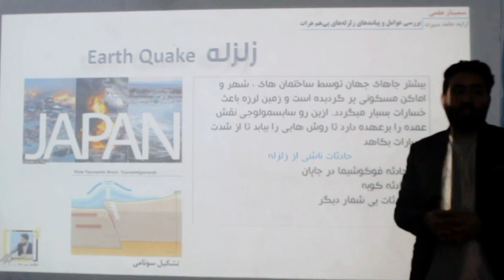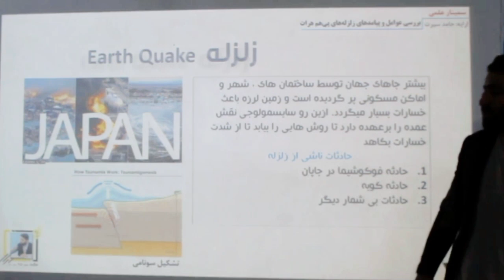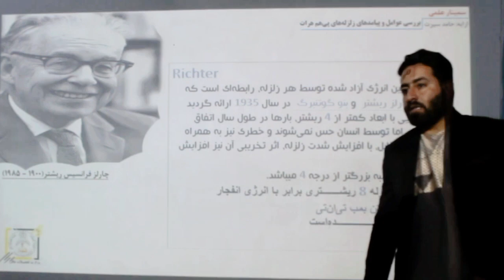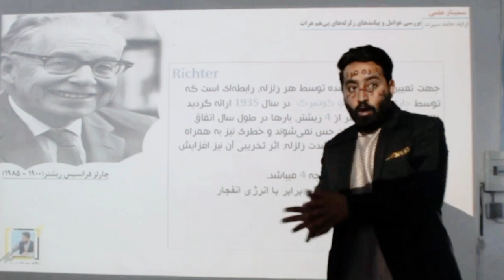زلزله های خطرناک هرات و عوامل آن | قسمت 13 | حامد سیرت